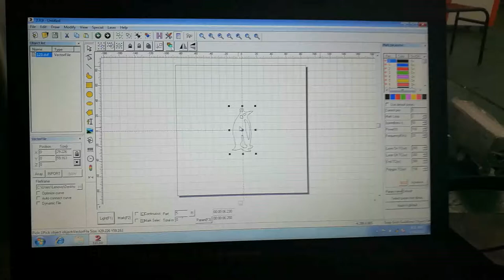Fiber laser marking machine cutting on copper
Our office address :huayuan road, licheng district , Jinan city , China
Our factory address : Qingdao road , huaiyin district , Jinan city , China